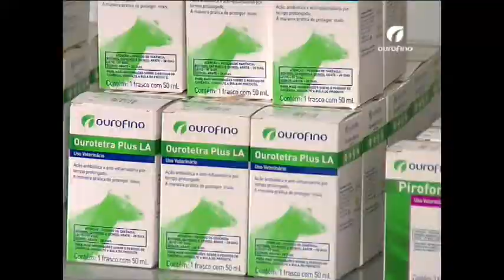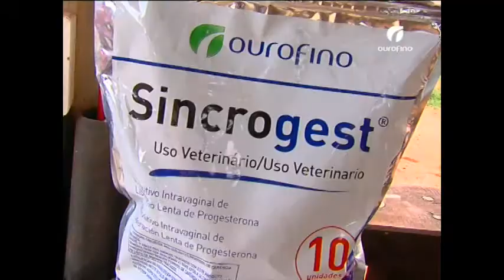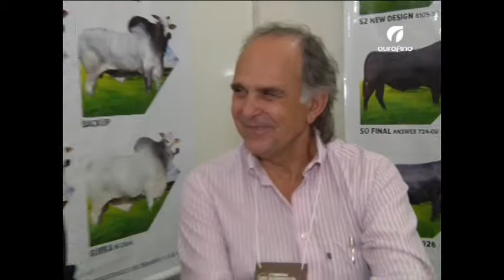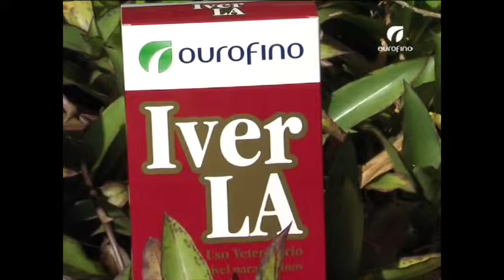Controle de Parasitas, Prenhez Bovina - Ourofino em Campo - 08/11/2013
Não se esqueça de nos informar a cidade em que você mora.

Assista ao controle dos parasitas na fazenda Água Preta, no Espírito Santo, e uma entrevista com o presidente da Associação Brasileira de Inseminação Artificial em Tempo Fixo, Lino Rodrigues, sobre o uso das técnicas para incremento da prenhez bovina.